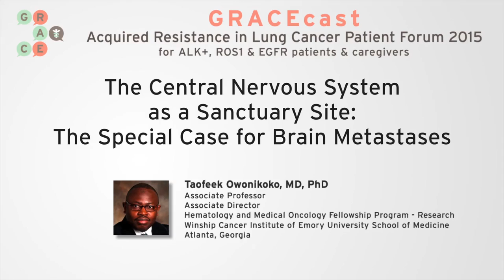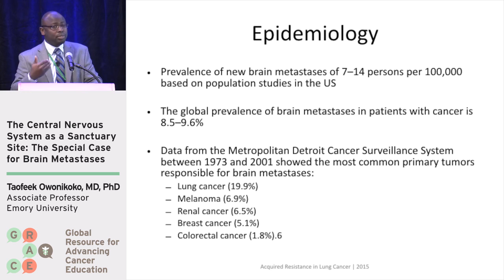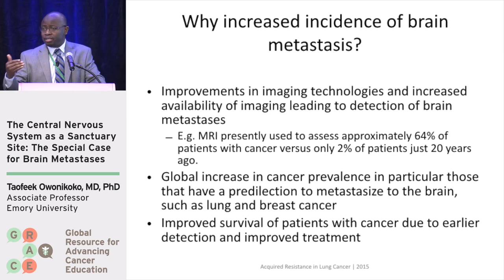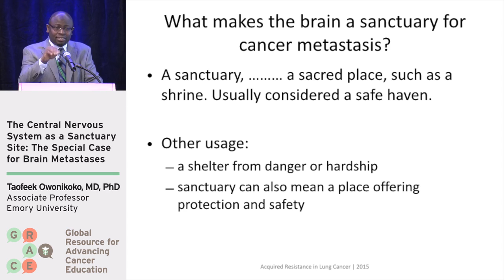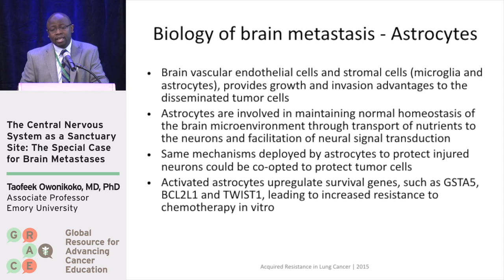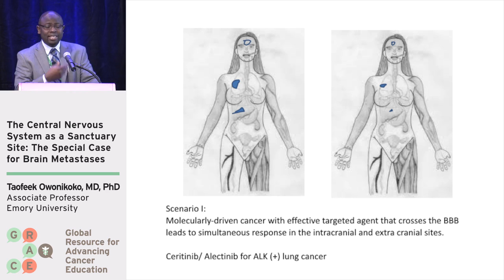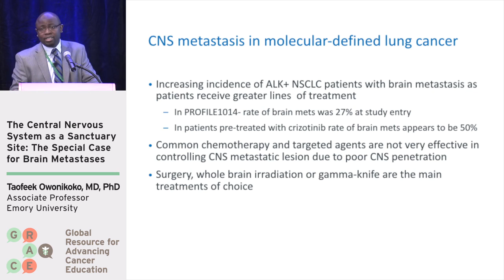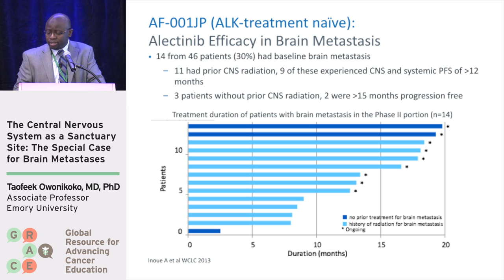The Central Nervous System as a Sanctuary Site: The Special Case for Brain Metastases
Dr. Taofeek Owonikoko reviews why we often see brain metastases develop as a first or only site of progression in patients with NSCLC and a driver mutation.